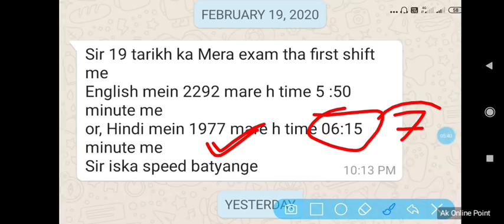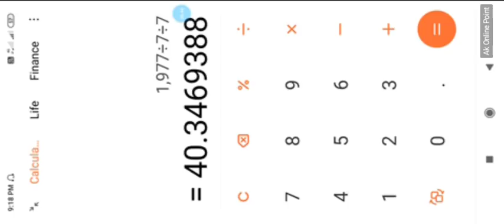बेल्ट्रोन DEO टाइपिंग गति की गणना कैसे करें | how to calculate Beltron deo typing speed